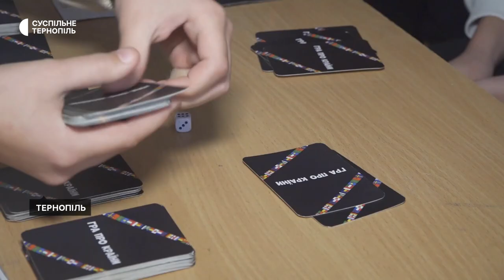Граючи, одинадцятирічна тернополянка збирає гроші для бійців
Одинадцятирічна тернополянка Кароліна Андрейчук допомагає татові, який зараз на фронті. Вона грає з тернополянами в гру "Про країни". Кароліна розповіла Суспільному, що вивчила 194 країни, їхні столиці та прапори.